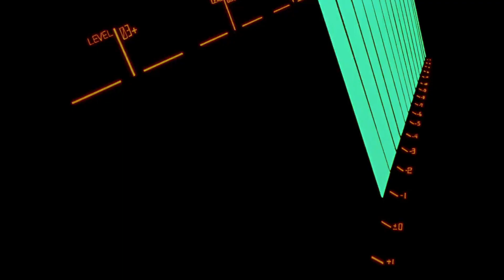10 Dark And Mature Post-Apocalyptic Cartoon/Anime Series Of All Time!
I wouldn’t be entirely wrong to say that we are living in dark and trying times. I mean we are in the third year of the pandemic, and we are scared and there is no planet B!  So, what does the human mind crave the most in these troubled times? Well, my money is on hope. And, without a doubt, the most hopeful stories come from the most difficult situations, one of them being from a dystopian and apocalyptic world, in which people do whatever it takes to survive and sustain themselves. Therefore, in this video, we have come up with the top ten Post-Apocalyptic animated shows that are gritty, dark, and yet, fun to watch.

0:00 Intro
2:02 1. Desert Punk (2004)
3:57 2. The Last Kids On Earth (2019)
6:01 3. Attack on Titan (2013)
8:21 4. Highlander: The Animated Series (1994)
10:23 5. Neon Genesis Evangelion (1995)
12:40 6. Samurai Jack (2001)
14:44 7. Fist of the North Star (1984)
17:02 8. Thundarr The Barbarian (1980)
19:05 9. Trigun (1988)
21:21 10. Highschool of the Dead (2010)